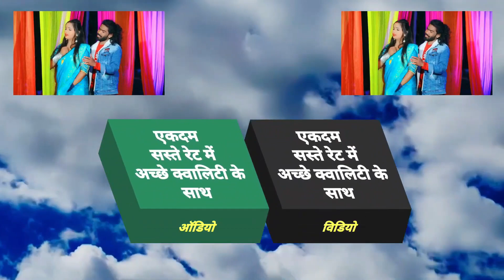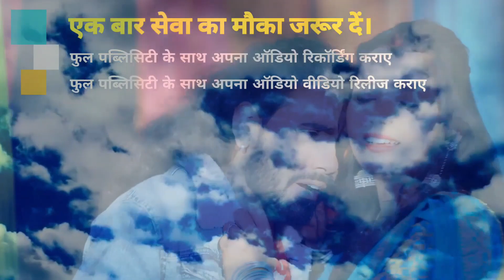VIDEO Pushpa का दिल टूटेगा नहीं साला | Prakash Raj | The Rise | New Bewafai Song 2022 | BDRS Films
► Album :-  Pushpa का दिल टूटेगा नहीं साला
► Song :-    Pushpa का दिल टूटेगा नहीं साला
► Singer :- Prakash Raj
► Lyrics

► Mr. Budh Prakash Narayan

Chapters:-
00:00 - Intro Subscribe Now
00:04 -  Bhojpuri  लखटकिया Song 2021 पनिया में छोड़ माई कइसे घरे चल जाए
04:15 -  Outro